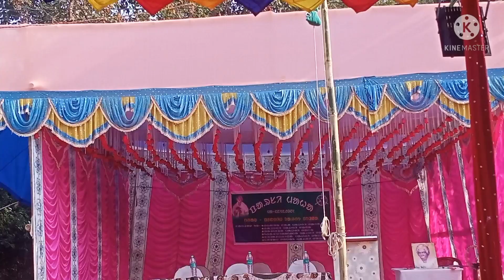22 Desember 🌿🌹Parsi Maha 🌿 Madhupuria 🌿simaldhipa 🌿🌹Kadamdahar 🌹🌿2021 🌹🌿